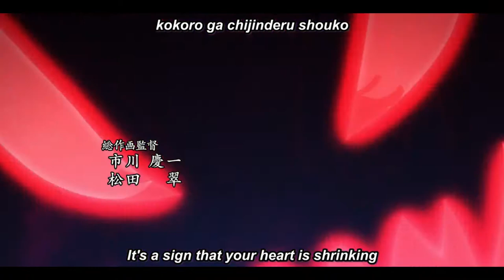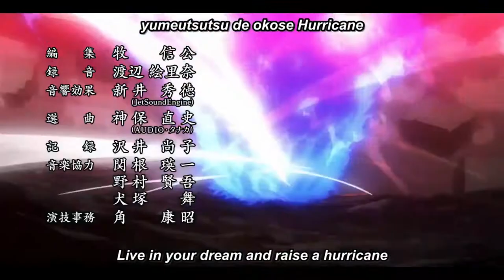ONE PIECE - WANO ARC - OST